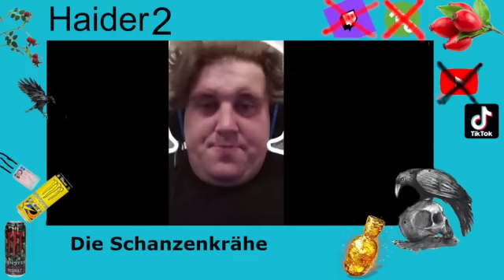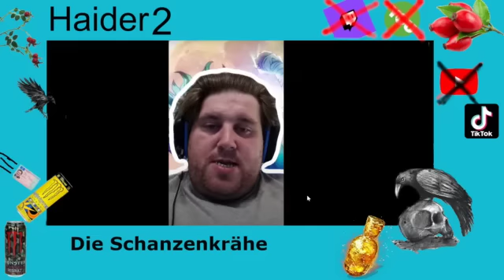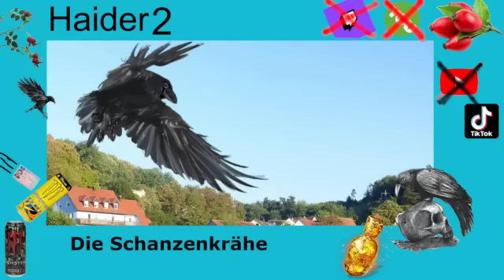Rainigers aktuelle Livestreams und Raini meckert über Spenden / Drachenlord-Reaction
Danke an:
Der gute Arni: @arnidegger6865
Roxau:  @1Roxau
Spiegellord:  @SpiegelLord18
Herr Mahlzahn: @herrmahlzahn
Mett Dogg: ​⁠ @themettdogg
Fuddel: ​⁠ @fuddel-haidcloud
Ofi:   @derheiligeOfenkaese
Wingelwongel:   @wingelwongel
Winkel Advokat:  @winkeladvokat4293
Rammlord:  ​⁠@Rammlord
Winklers Liste II:   @winklersliste2
DrachenChronik:  ​⁠@DrachenChronik
Drachenlord Classics:  @DrachenlordClassics
Der §242 StGB: @derdiebstahl6479
Ungoll:   @UngollDerUngolLoide
Inspector Furchi:  ​⁠ @Furchenlurch
Lügenlord: @matix2529
und viele viele mehr...